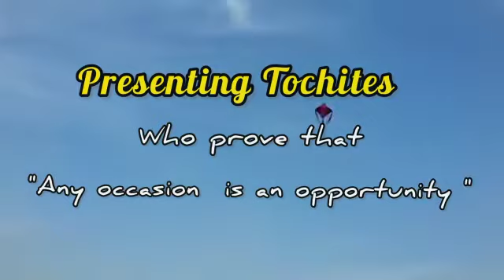SKILLS & THRILLS - Toc H Interact & Integrity Club